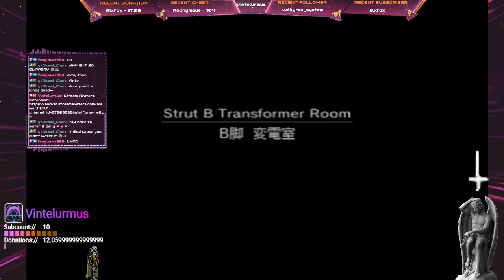The Ultimate Guide To Sneaking, While being Dummy Thicc!